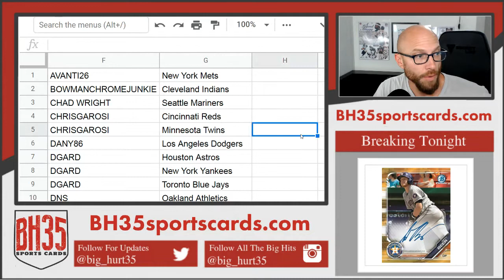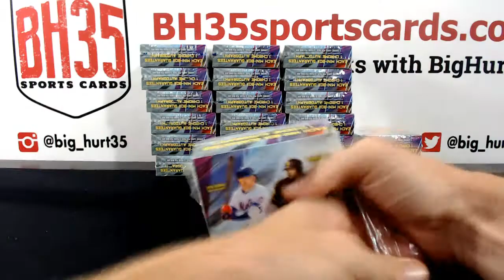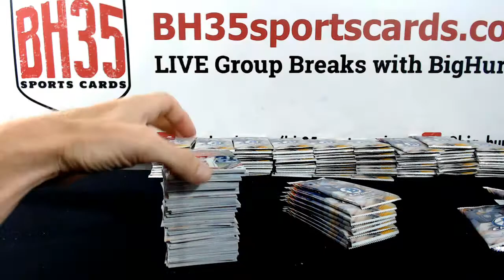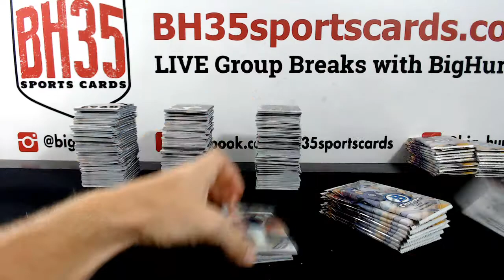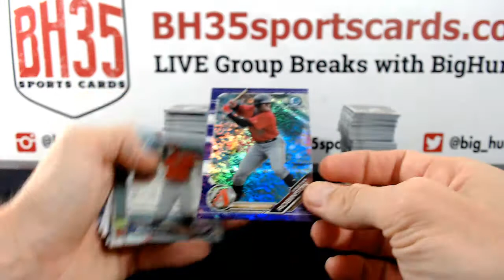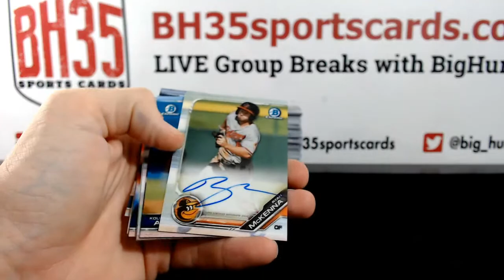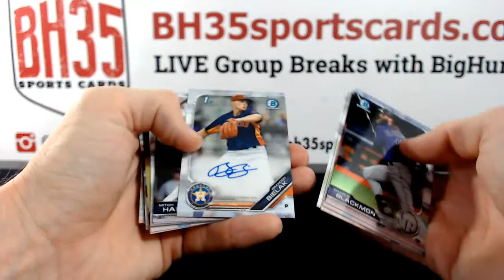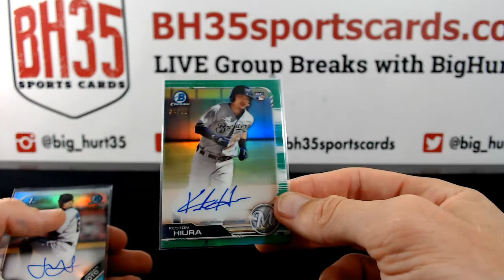2019 Bowman Chrome Baseball Hobby | 12 Box Case Break #4 Pick Your Teams